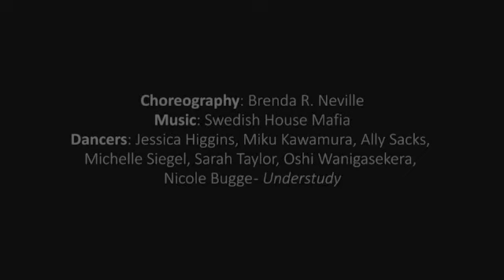'Pulse' from BODIES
'Pulse' section from BODIES by Neville Dance Theatre. Performed October 12, 2013 at the Actors Fund Arts Center in downtown Brooklyn, NY.  Choreography by Brenda R. Neville.  Music by Swedish House Mafia.